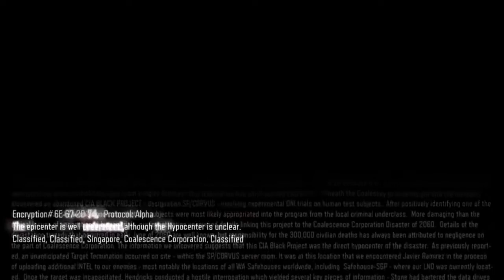How do I do this? - Nightmare | Black Ops 3